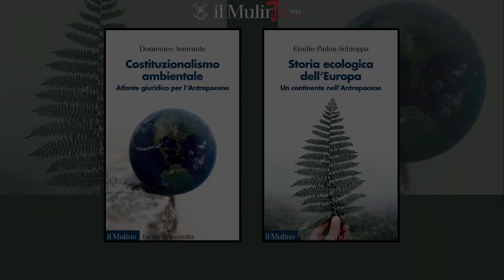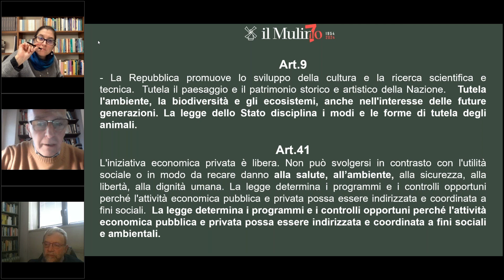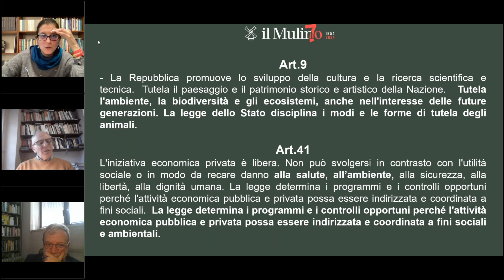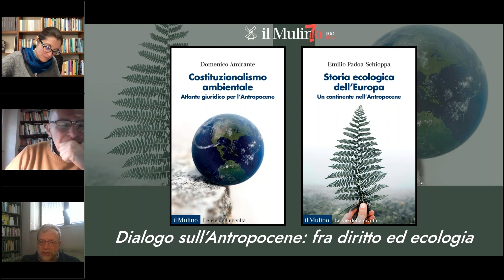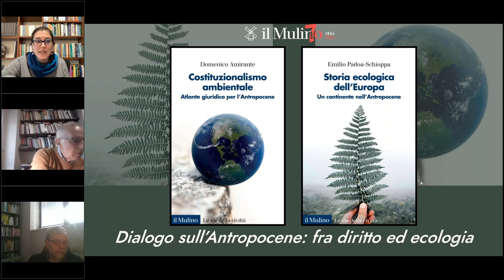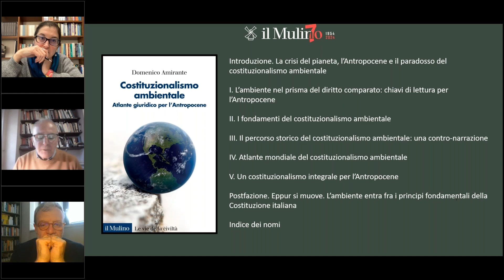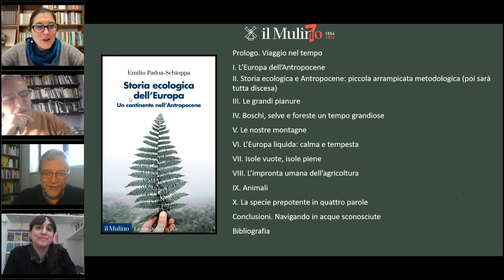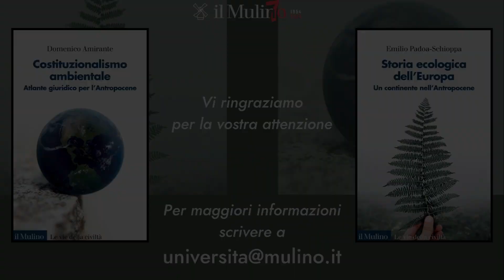Dialogo sull'Antropocene: fra diritto ed ecologia con Domenico Amirante ed Emilio Padoa Schioppa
I professori Domenico Amirante ed Emilio Padoa Schioppa, intervistati da Caterina Visco, ci aiutano a capire meglio come diritto ed ecologia possono collaborare, e come dovrebbero lavorare insieme per affrontare le sfide del cambiamento climatico e della sostenibilità ambientale, della remediation e mitigation dell'azione antropica sul pianeta.